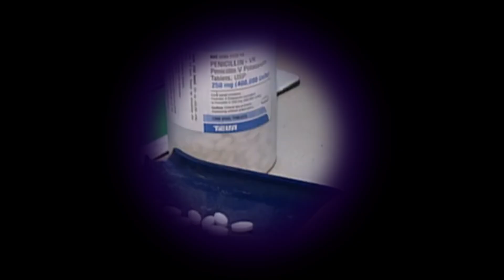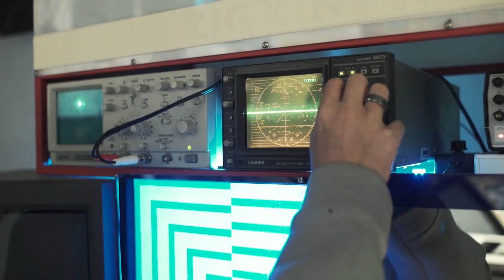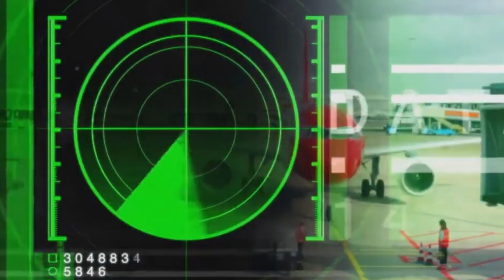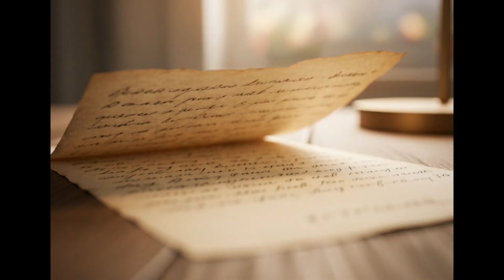Tarihin Akışını Değiştiren Büyük Buluşlar💡 | Bölüm 2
İnsanlığı sonsuza kadar değiştiren buluşlar: Penisilin, radar, atom çağı, telefon ve internet...
Gerçek ilerleme, her şeyi yapabilmek mi; yoksa neyi yapmamamız gerektiğini bilmek mi?📜

🔍 Tarihin Akışını Değiştiren Buluşlar – Bölüm 2
İnsanlık tarihi, bazı anlarda bir daha asla geri dönülmeyecek şekilde değişti.
Bu videoda, o dönüm noktalarına tanıklık edeceğiz:

💉 Penisilin – milyonlarca hayatı kurtaran şans eseri bir keşif.
📡 Radar ve Atom Çağı – bilimin gücünün hem koruyucu hem de yıkıcı yönleri.
📞 Telefon ve İnternet – dünyayı birbirine bağlayan görünmez ağlar.

Her biri, insanlığın hem yaratıcılığını hem de sorumluluğunu yeniden tanımladı.
Ve geriye şu soru kaldı:

“Gerçek ilerleme, her şeyi yapabilmek mi…
yoksa neyi yapmamamız gerektiğini bilmek mi?”

🌌 STARDUST – Bilimin geçmişine, bugününe ve geleceğine birlikte bakıyoruz.